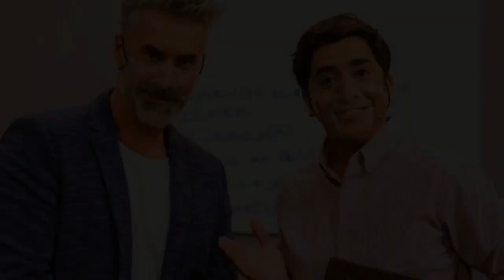10 de abril: "Mi Barrio" ya tiene fecha de estreno y elenco confirmado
10 de abril: "Mi Barrio" ya tiene fecha de estreno y elenco confirmado
¡Ya no queda nada! La próxima semana se estrenará por las pantallas de Mega, el nuevo programa de humor Mi Barrio, que será animado por el actor Fernando Godoy y contará con un selecto grupo de actores que darán vida a todo lo que sucederá en este espacio de entretención. Entre ellos, se encuentran Carlos Díaz, Solange Lackington y Fernando Farías. El espacio será de entretención familiar y reemplazará en banda horaria a Morandé con Compañía. A partir del 10 de abril podrás disfrutar de su primer capítulo desde las 22:30 horas solo por las pantallas de Mega, no te lo puedes perder.
INFORMATION
• Source: mega